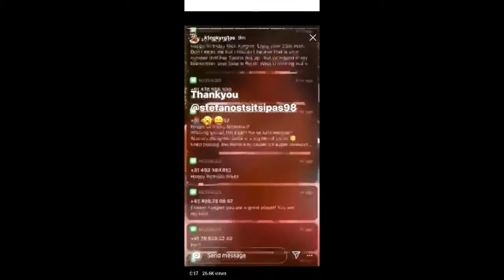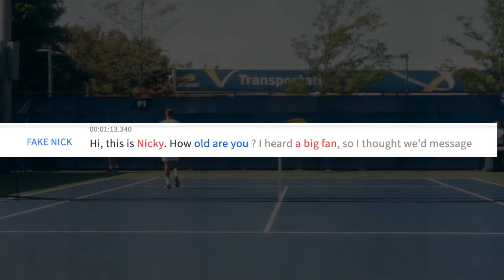genius prank as nick Kyrgios